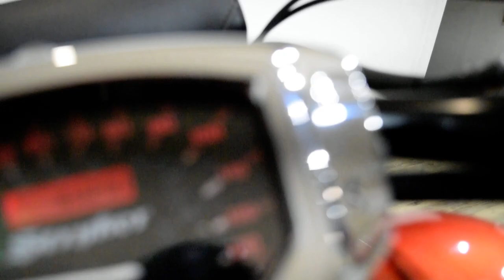2012 Yamaha Stryker | Used motorcycle for sale at Monster Powersports, Wauconda, IL